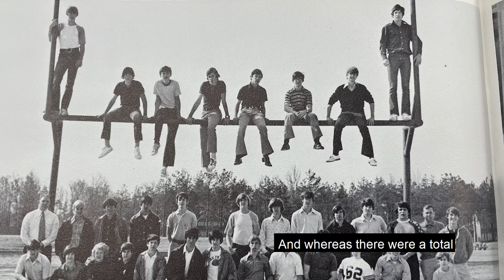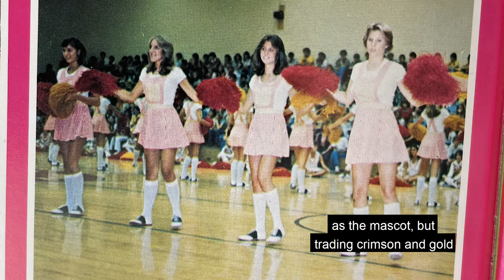Celebrating Dunwoody High School's 50th Anniversary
Did you know it's Dunwoody High School Celebration Month? Watch and listen as Dunwoody Mayor Lynn Deutsch presents a proclamation to DHS Principal Tom Bass and students. The final 50th-anniversary event is THIS Saturday, from 11:30 a.m. to 4 p.m. Any and all are welcome to this daylong open house. Even if you can't make it, you can help support DHS
Let's go!